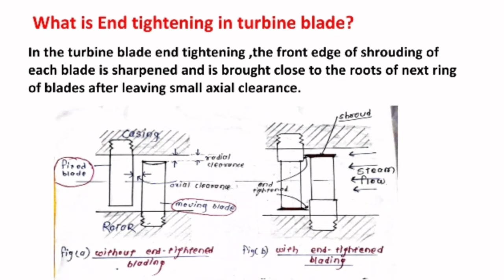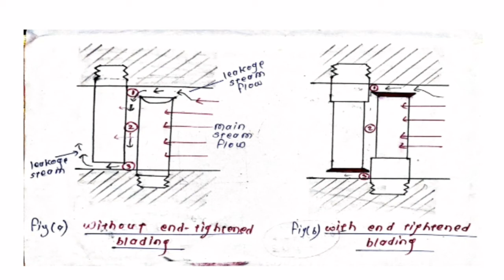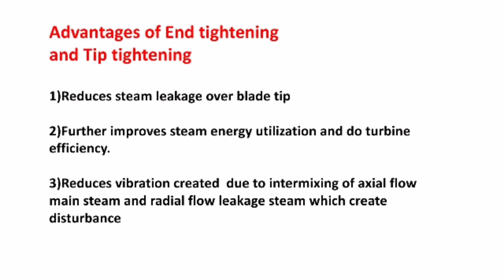End tightening and tip tightening in turbine,why necessary, advantages ,टरबाइन एन्ड और टिप टीइटेनिंग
This video contains detailed explanation about end tightening and tip tightening in steam turbine.It briefly explains their construction with sketches and also explain their requirement reason .Along with that at last video covers their advantages too.
So after watching this video u will be confident about gas welding.

End  tightening and tip tightening of turbine blade
End tightened blade
एन्ड टीइटेनिंग एंड टिप टीइटेनिंग ऑफ टरबाइन
Turbine blade end tightening
End tightening kya hota hai
Turbine blade ki end tightening kaise ki jati hai
Advantages of end tightening of turbine
Tip tightening in turbine
What is end tightening of turbine blades